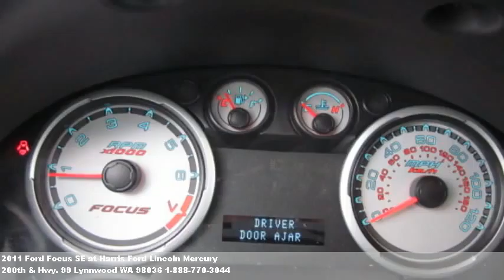2011 Ford Focus SE, $19060 at Harris Ford Lincoln Mercury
Looking for a good deal? Cruise control,power windows,consol